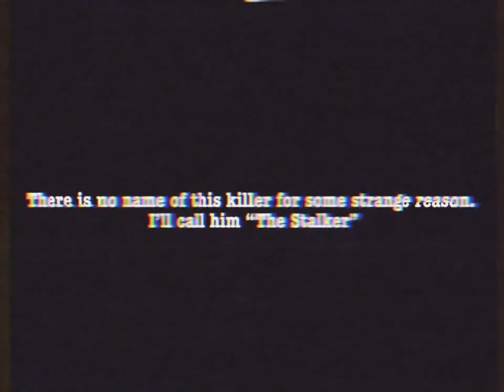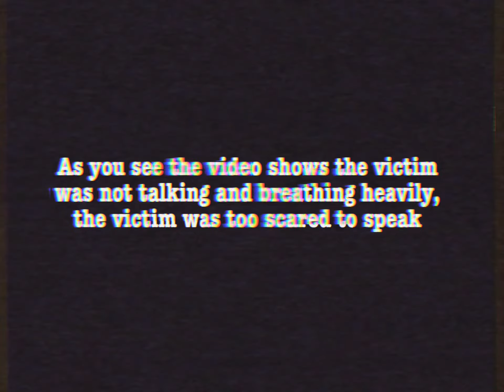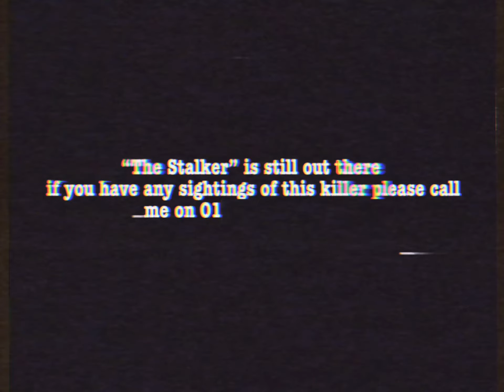The Killer in the Woods | Analog Horror